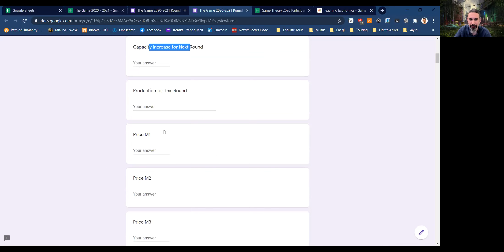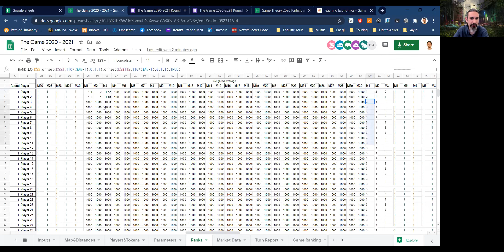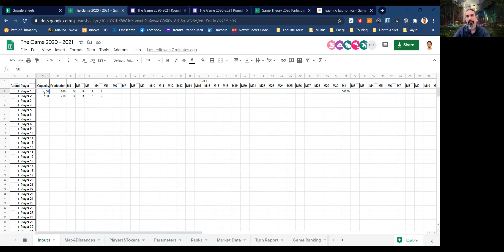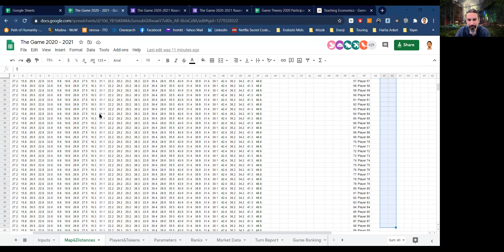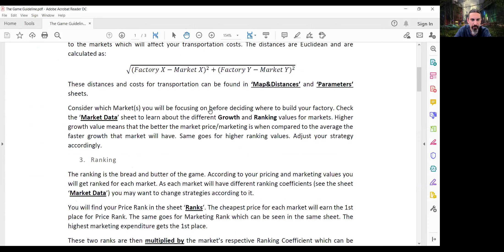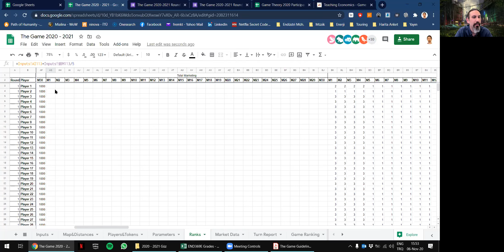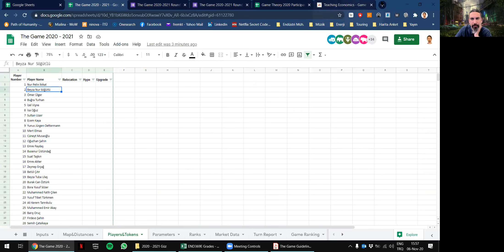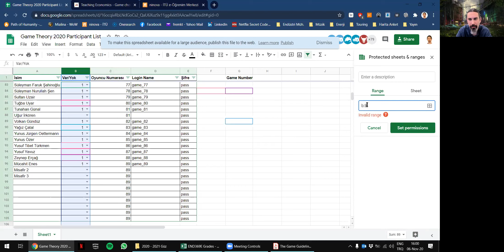Game Theory Term Project & In Class Games Recap